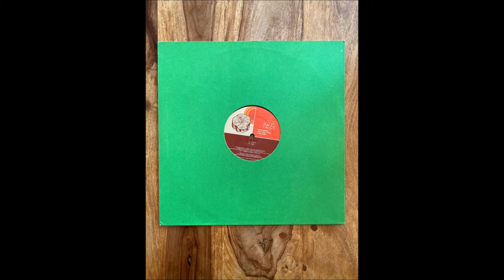David Panda Feat Derek Conyer – This Time (Charles Webster's 'Bear Friendly Dub')